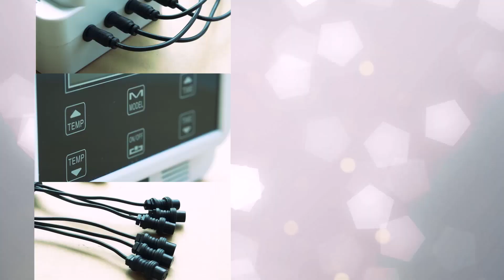วิธีการทำ ดัดผม สปา เพิร์ม (Spa Perm) ด้วยเทคนิค "ยืดโคน ดัดปลาย"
ขั้นตอนการทำ Spa Perm ด้วยเทคนิค "ยืดโคน ดัดปลาย" โดยใช้เครื่อง MINI Digital Spa Perm by Valente